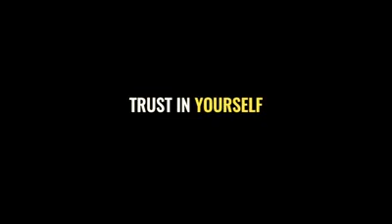TRUST IN YOURSELF